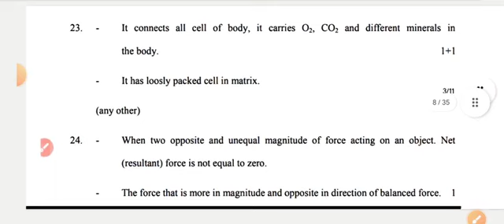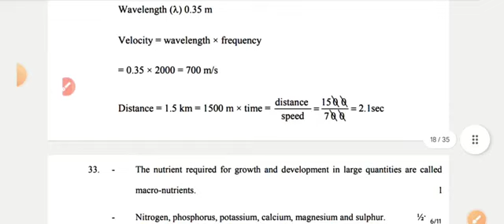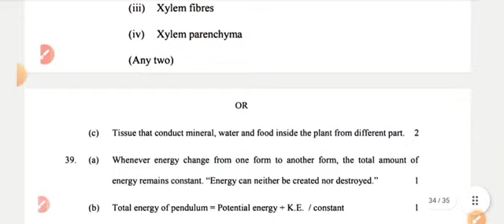class 9 science annual paper solution evening shift 2024/ evening shift answer key class9 science